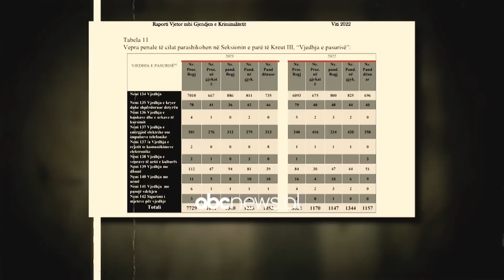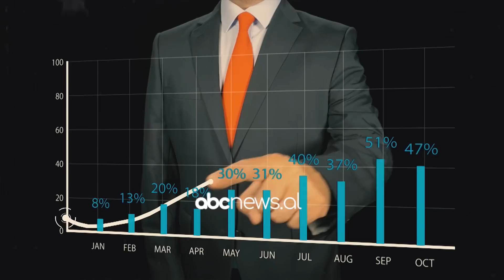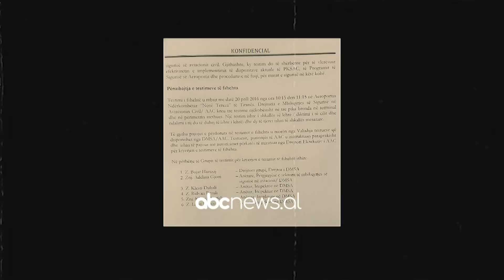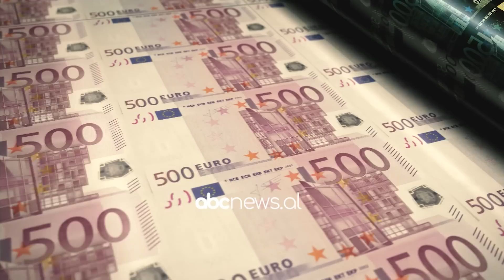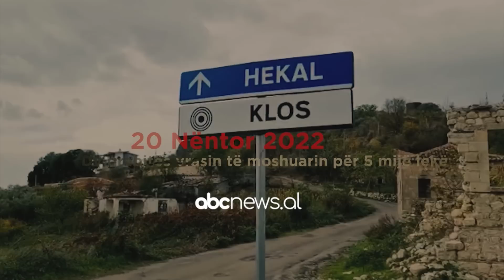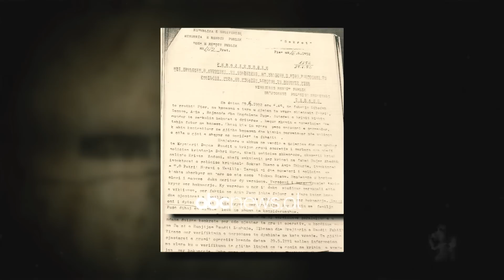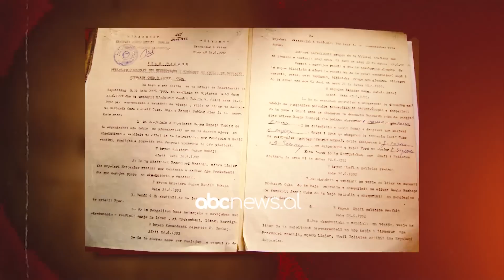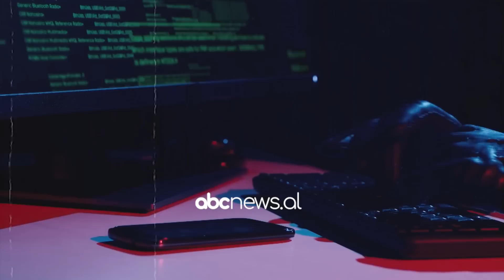Nga Rinasi, te banka, argjendaria e masakra e Libofshës/ Grabitjet fatale në ‘Gjërat tona’